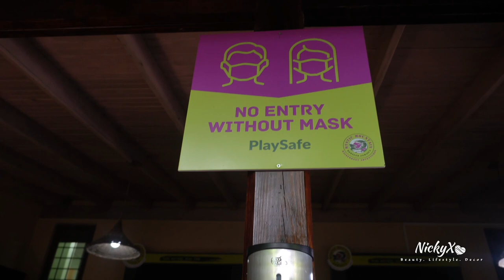MYSTIC MOUNTAIN VLOG | NickyXO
Hey loves,

I went to Mystic Mountain with my family recently and of course I vlogged it. We had so much fun!!

Xoxo

Business Page: @gotyoubabeja

WATCH THIS VIDEO IN 1080p for maximum quality.